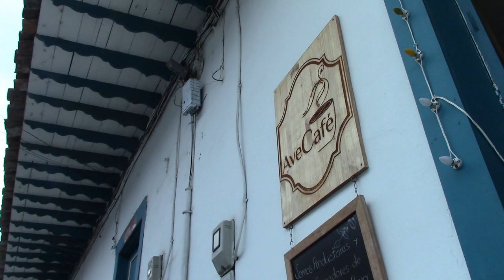🇨🇴 JARDÍN, Colombia: Beautiful Basilica, Coffee Culture & Lush Greenery {Budget Travel COLOMBIA}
Inside the Colombian Andes, a cute town lives up to its name.

Jardín, translated as "garden", boasts a beautiful mountainous backdrop resplendent of lush trees, waterfalls and caves.

Overlooking the village, in the center of the Parque Principal, is the Basilica de la Inmaculada Concepción. Legend says the church was hand-constructed by repenters.

On a day that starts sunny, Matt absorbs the coffee culture of Jardin before exploring a route through the mountains toward the Cascada del Amor and a Cueva de Murcielagos, a bat cave.